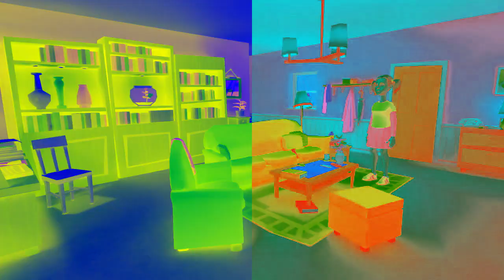Angelica's Night Peeing Danger (Plotagon Short Film) In G Major 2 + G Major 20